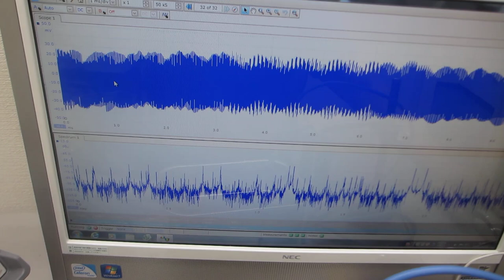表面弾性波を利用した、共振現象と非線形現象のダイナミック制御実験（超音波システム研究所）